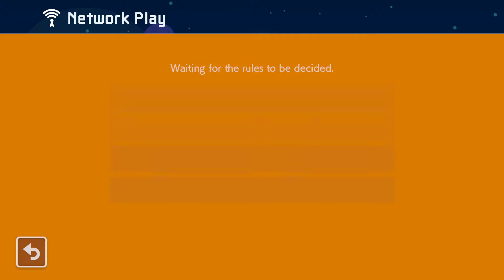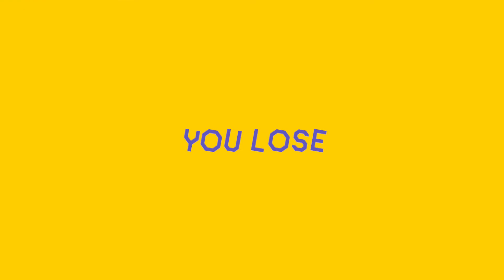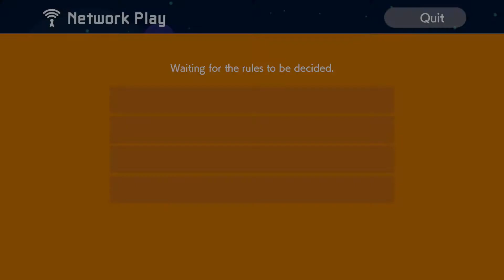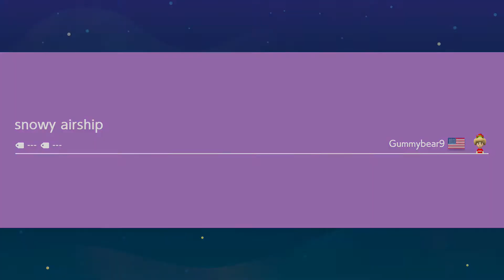Beating the Boss Rush... (Feat: @Yoshi Raptor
Yoshi Raptor's Channel